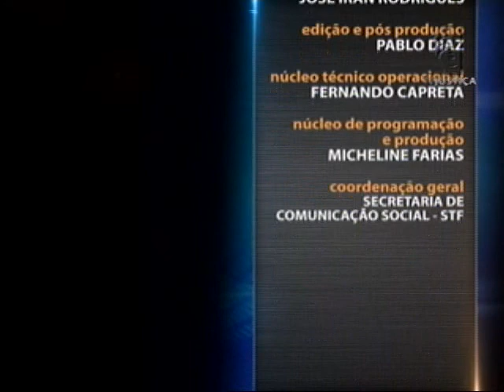Direito Internacional - Fontes e Sujeitos do Direito Internacional aula 3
O convidado do programa da semana é o professor e mestre em Direito Telson Pires. Durante o curso, ele aborda as principais fontes e os detalhes do Direito Internacional. Leia a íntegra da sinopse